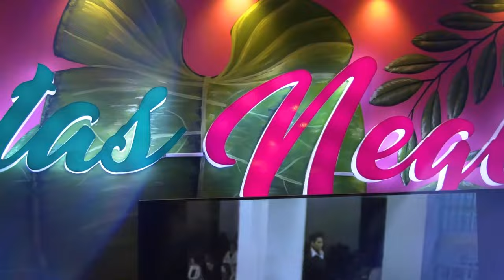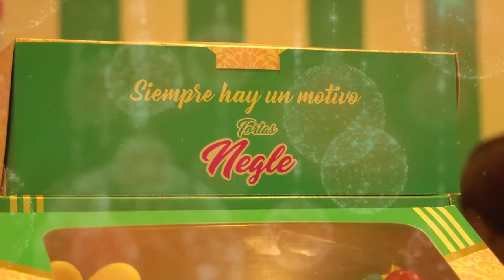MOTOCICLISTA FALLECIÓ TRAS ACCIDENTE DE TRÁNSITO EN CODAZZI